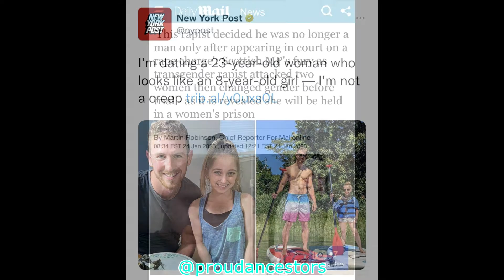ZEITGEIST #2 - (The Downfall Of Society)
Which way western man?
Which way western woman?
Is this the future you want for your family?
Choose well and make your ancestors proud!